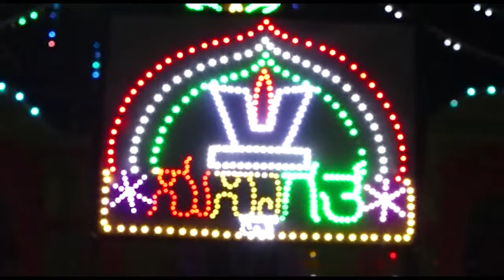Ambadalli Jathre channapatana